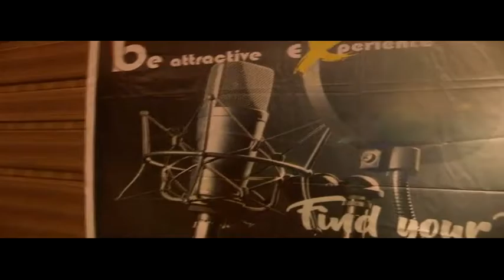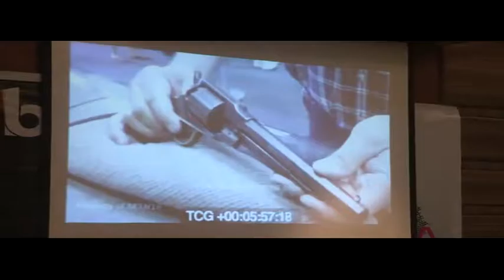FIND YOUR VOICE SEMINAAR FIRST TIME IN INDIA